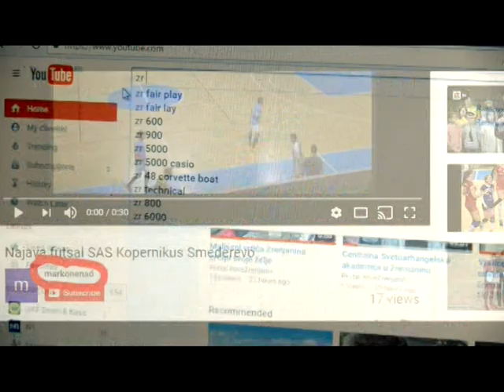Futsal DLS 7 kolo KMF SAS KMF Banjica